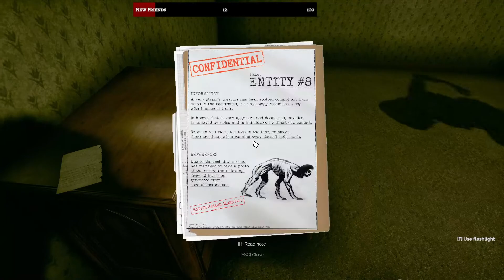We Were Pulled Through Against Our Will and Now we must Survive! - Inside the Backrooms